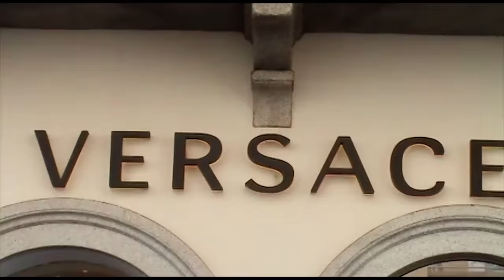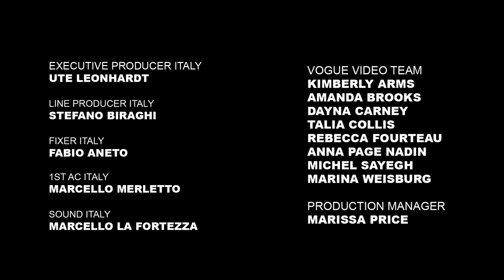Behind Kylie Jenner’s Glittering Met Gala Look | Vogue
Kylie Jenner's look involved four months of back and forth, several sketches, and a lot of lavender ostrich feathers.

Director: Lucas Flores Piran
B-Camera: Nico Kuhn
Camera Assistant: Alex Cohen
Sound: Turner Curran
Editor: Theo Rosenthal